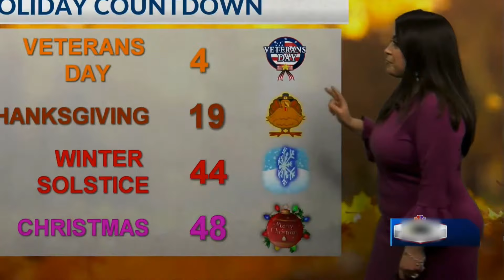Susie's Forecast - Saturday, November 7, 2020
Saturday weather forecast (11/7/20)

Big booty Susie 🍑 Latina Beanie Feldstein